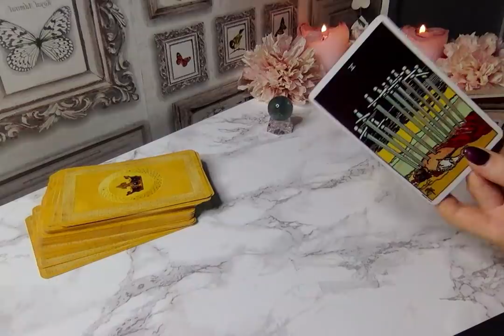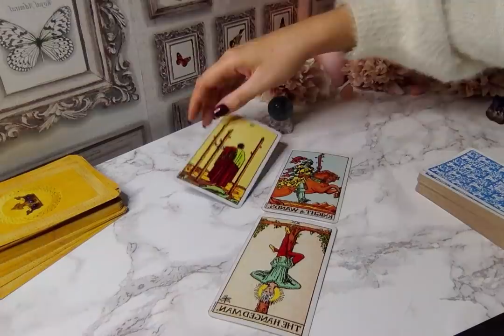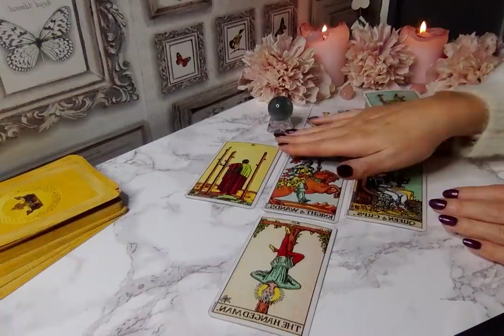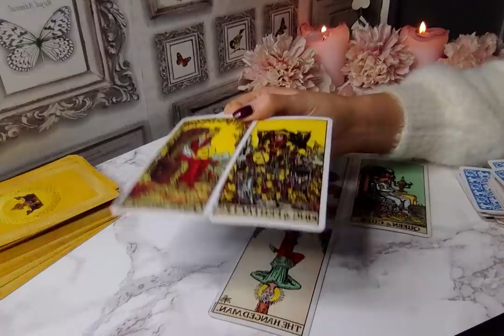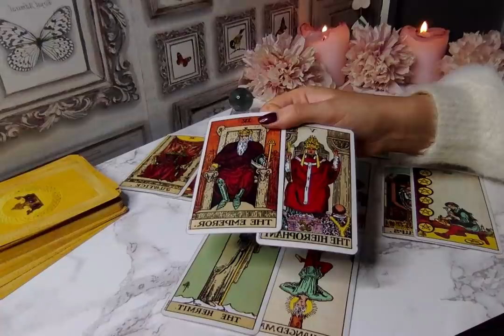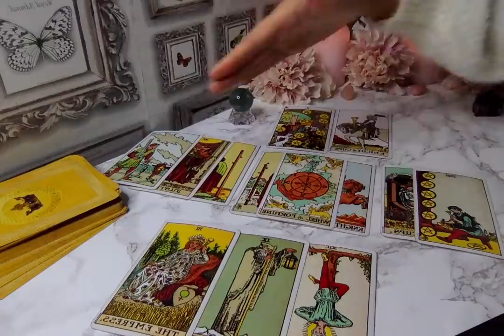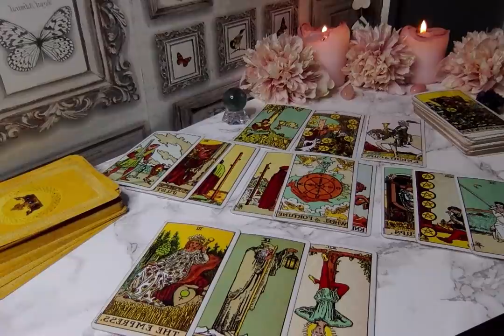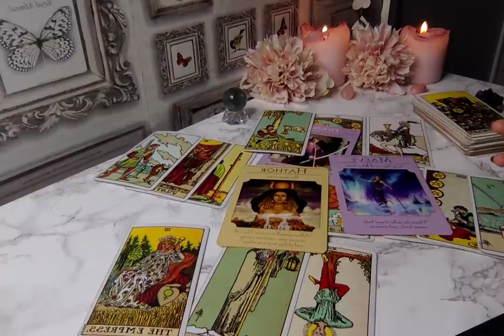NEXT LEVEL LOVE *CANCER* Mid November 2018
Astrology & Tarot readings for each sign are intended to reflect the current and passing astrological energies using cards as symbolism… They are not intended to be exact advice for each individual and are never intended to replace medical, psychological or legal advice. Your judgement is your own and you are responsible for your own path in this world.